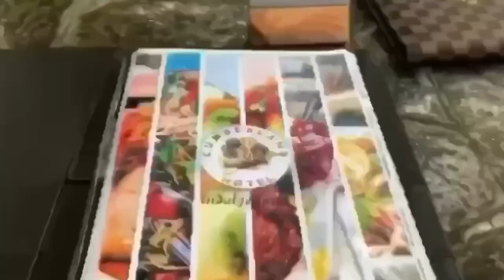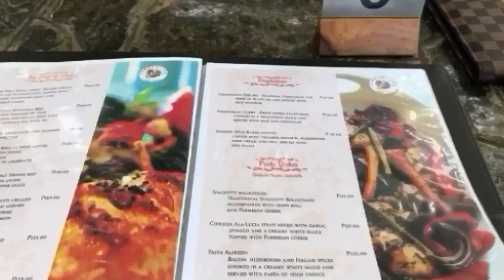Cumber Land Hotel Lobatse